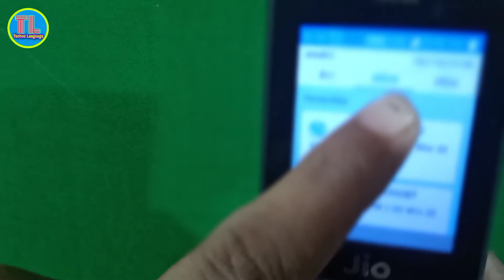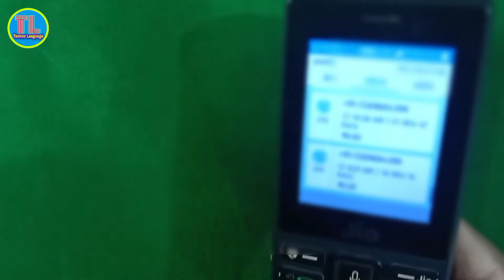jio phone ki call details kaise nikale | जियो फोन की कॉल डिटेल्स कैसे निकाले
hello doston aaj ke is video mein ham aapko yah bataen hi jio phone ki call history Kaise nikale

My Jio App se Call History Kaise nikale

Jio Phone में Caller Tune Kaise lagaen

Facebook ID ka Name Kaise change Karen

Instagram ID follow -   parwezyoutuber